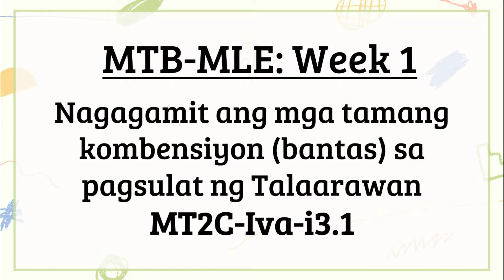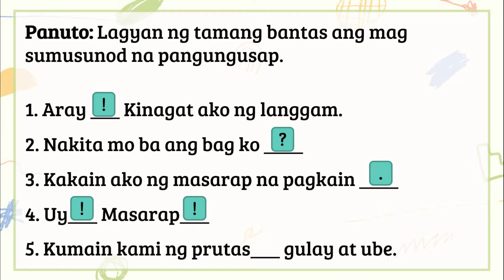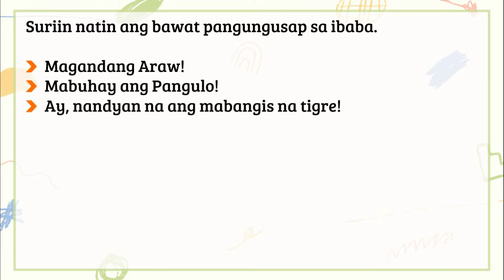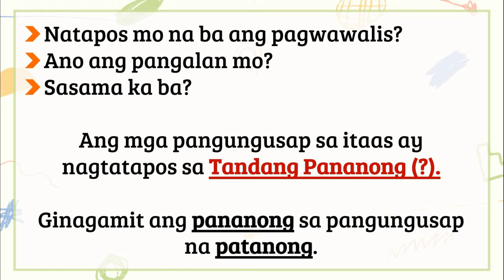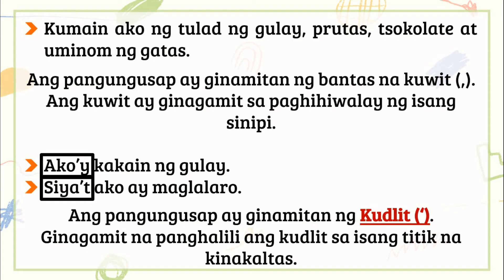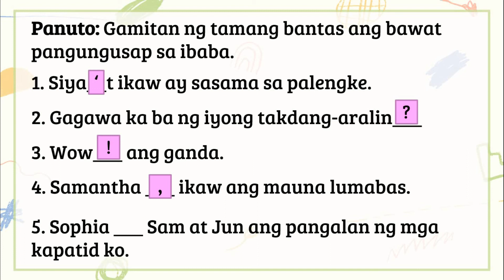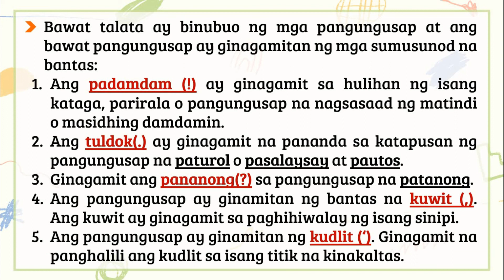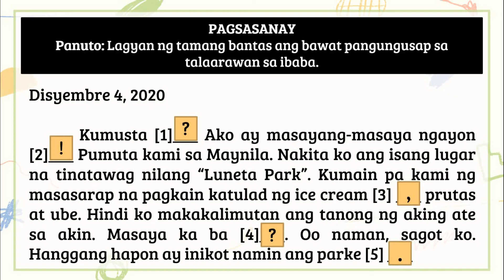Pagsulat ng TALAARAWAN [Journal Entries]║ MTB 2 Quarter 4 Week 1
Layunin: Nagagamit ang mga tamangkombensiyon (bantas) sa pagsulat ng Talaarawan [MT2C-Iva-i3.1]

Objective: Use the conventions of writing in composing journal entries
and letters (friendly letter, thank you letter, letter of invitation, birthday greetings) MT2C-Iva-i3.1